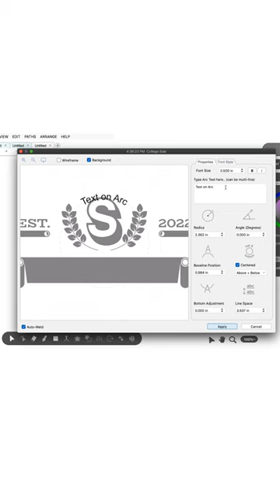College-Style Sweatshirt made with ARC TEXT Tool! 🎓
You won’t believe how easy it is to arc text in Leonardo™ Design Studio Pro! 🤩 A perfect tool for creating University style logos - just in time for back-to-school gear! ✏️🍎📚What school would YOU make a sweatshirt for using this handy feature? 💬

Want to watch a full step-by-step tutorial on how to use the Text on Arc Tool in Leonardo™ Pro?